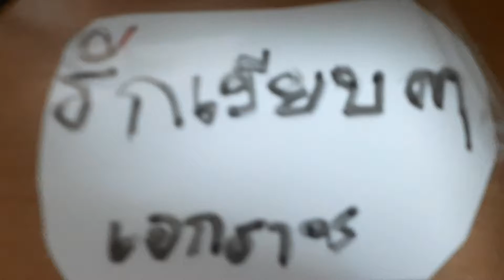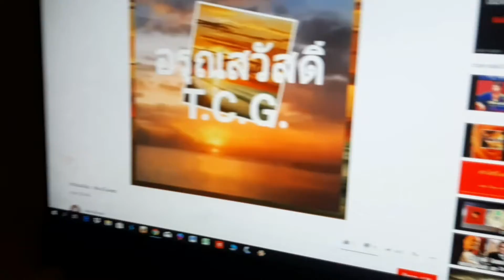เพลงรักเงียบๆ เอกราช